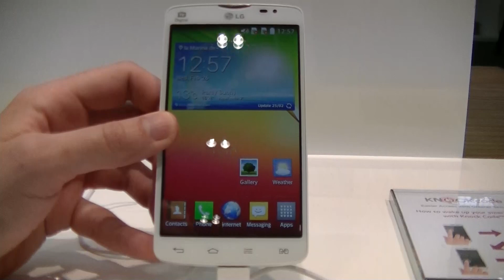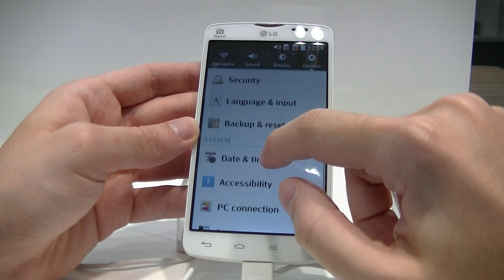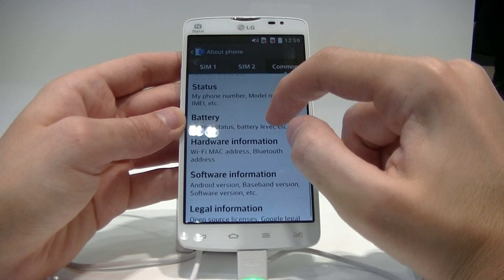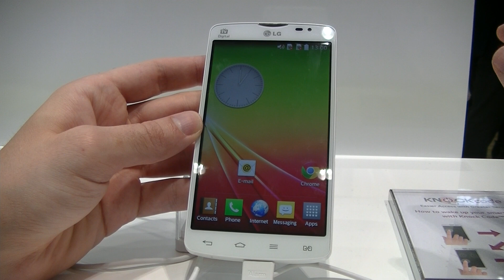LG L80 - présentation au MWC14 | par Top-For-Phone.fr